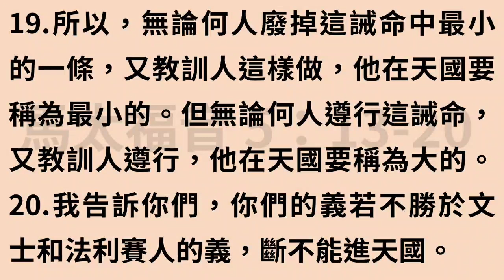【耶老閒】1人婚禮 我的個人基督教信仰反思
13. 你們是世上的鹽。鹽若失了味，怎能叫他再鹹呢？以後無用，不過丟在外面，被人踐踏了。
14. 你們是世上的光。城造在山上是不能隱藏的。
15. 人點燈，不放在斗底下，是放在燈臺上，就照亮一家的人。
16. 你們的光也當這樣照在人前，叫他們看見你們的好行為，便將榮耀歸給你們在天上的父。
17. 莫想我來要廢掉律法和先知。我來不是要廢掉，乃是要成全。
18. 我實在告訴你們，就是到天地都廢去了，律法的一點一畫也不能廢去，都要成全。
19. 所以，無論何人廢掉這誡命中最小的一條，又教訓人這樣做，他在天國要稱為最小的。但無論何人遵行這誡命，又教訓人遵行，他在天國要稱為大的。
20. 我告訴你們，你們的義若不勝於文士和法利賽人的義，斷不能進天國。